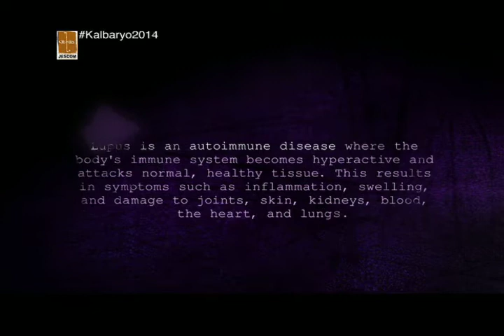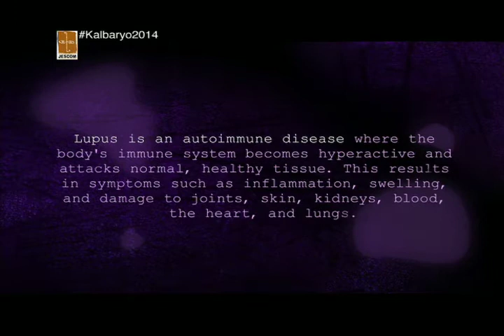Kalbaryo part 3/8